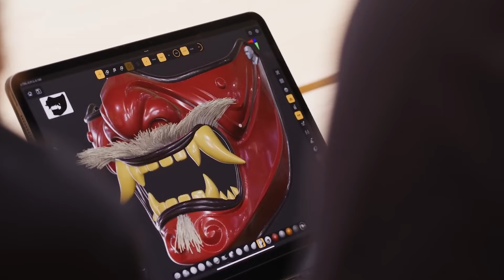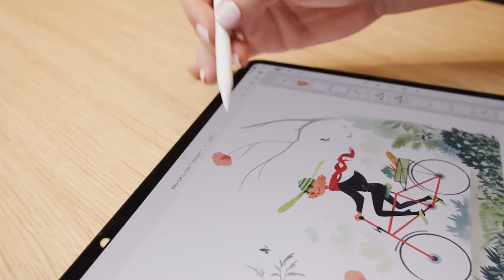Don’t Buy the New iPad Pro M4 😡😮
Hi Guys, I am Sanyam aur is video me mene Apple ke naye iPad Pro M4 ke baare me kuch baat kari ha.